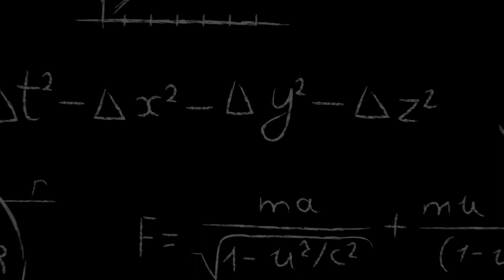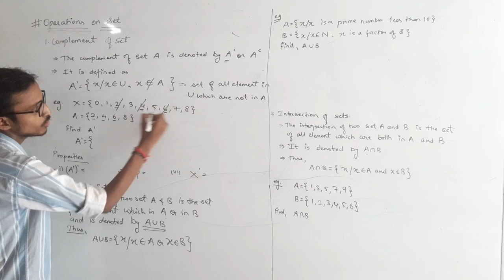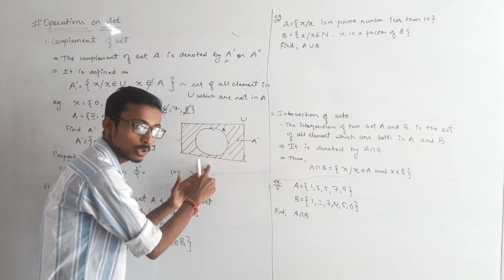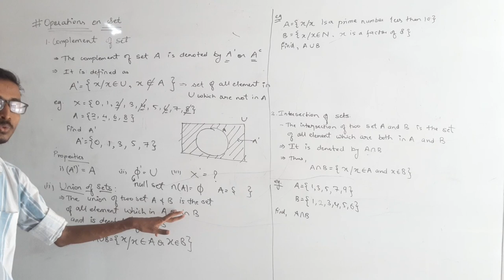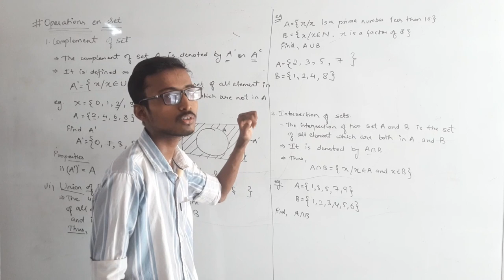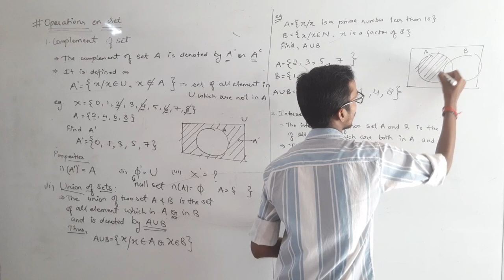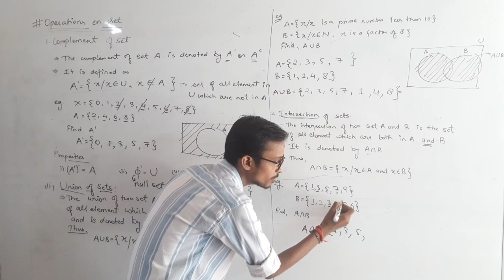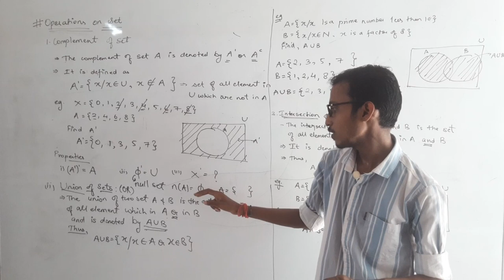Set Operations in Hindi | Operation on Sets of Discrete Mathematics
In this video we will Learn Sets Operation of Discrete Mathematics in Hindi

00:00 : Introduction of Operation of Sets in Discrete Mathematics
00:34 : Complement of Sets (A' Denote A Complement Symbol)
06:18 : Union of Sets (A U B Denote Set Union Symbol)
11:04 : Intersection of Sets
14:12 : Don't Forgot to share the Ask Quiz solution in comments

Related Video Series Recommendation !!